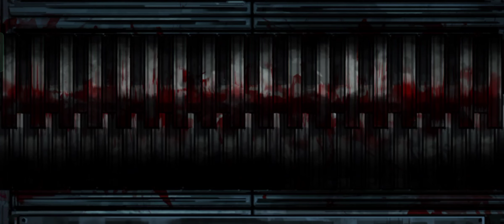Limbus Company- some pulls for K. corp and Red Sheet Sinclair. This time...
This time I wasn't lucky, happens